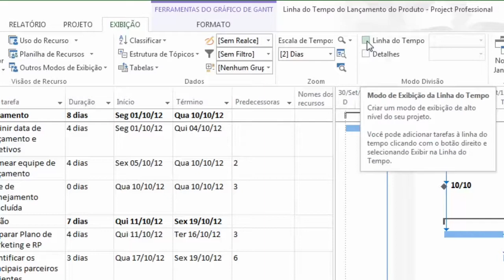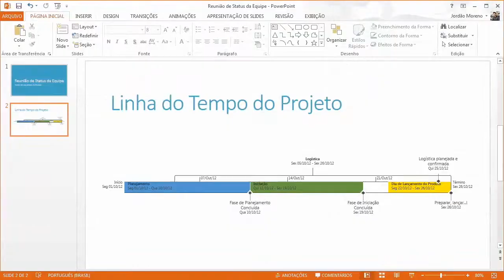Tutorial: Como criar uma linha do tempo com o novo Project 2013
Neste tutorial rápido, veja como você pode adicionar uma linha do tempo com suas principais tarefas e etapas ao modo de exibição com apenas alguns cliques, e incremente-a para deixá-la do seu jeito.